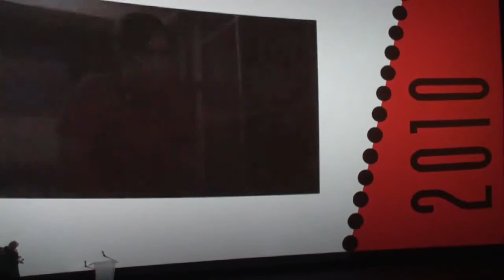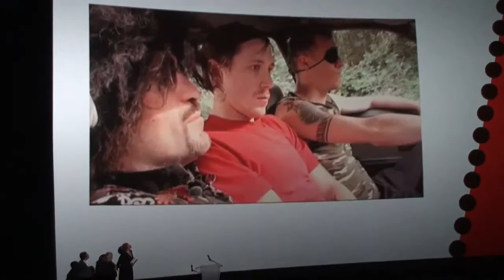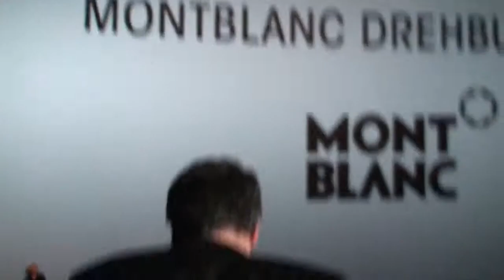Filmfest Hamburg 2010 - Verleihung Montblanc Drehbuchpreis an Henna Peschel für PETE THE HEAT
Verleihung des Montblanc Drehbuchpreises in Höhe von 10.000 € an Hamburgs Undergroundfilmemacher Henna Peschel für seine No-Budget-Komödie PETE THE HEAT - Filmfest Hamburg, 9.10.10. Video von Daniel Schmidt-Lüthge.